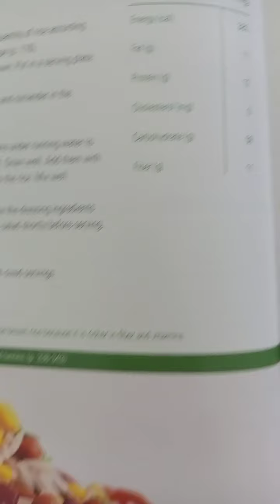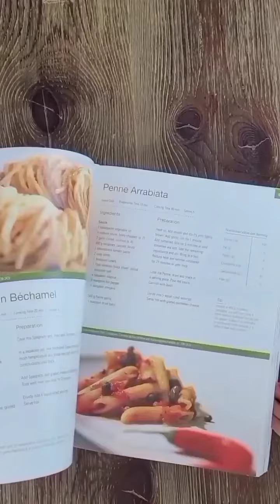Beans, the heart and soul of a delicious Mexican salad! 🥗